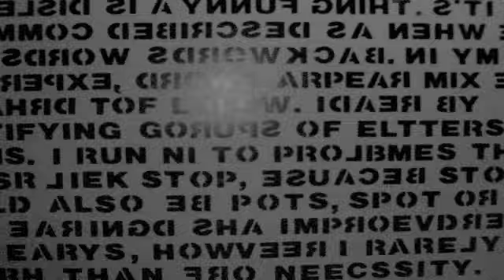pure soulus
Soulus defines and redefines itself through the collective collaboration of theme, thought, emotion, and expression that has passed through the lives of each member. Soulus continues to gain new dimensions to share with it's audience.

Reflections and moments in this video are scenes from the new feature film, "In A Spiral State"

band: soulus
title: pure

director: ken cravens